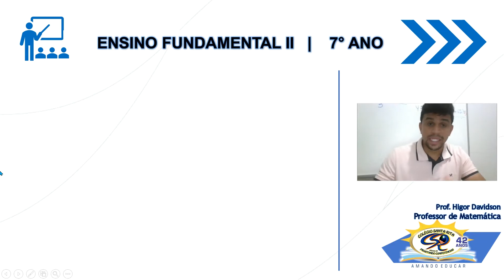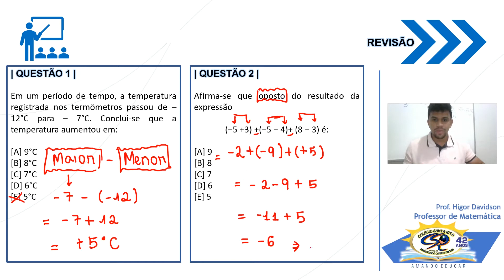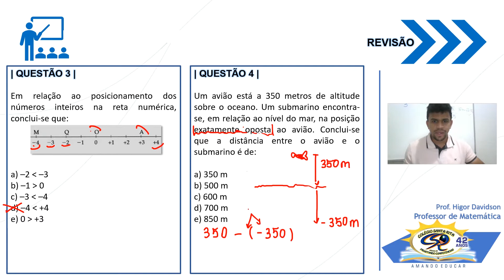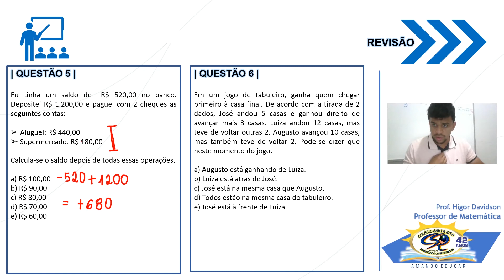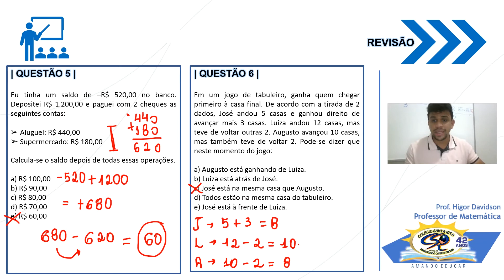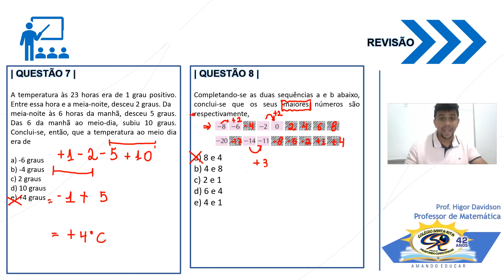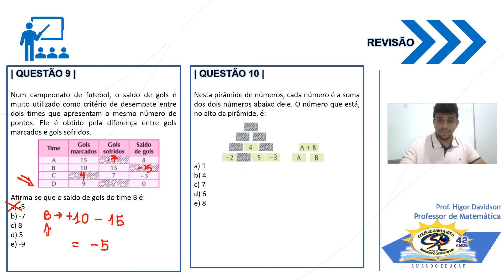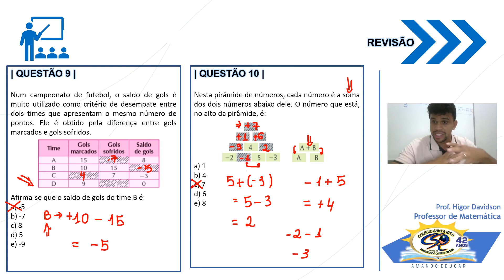7º ANO - 26-05 - MATEMÁTICA - REVISÃO